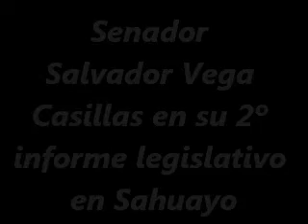Senador Salvador Vega Casillas en su 2º informe legislativo en Sahuayo